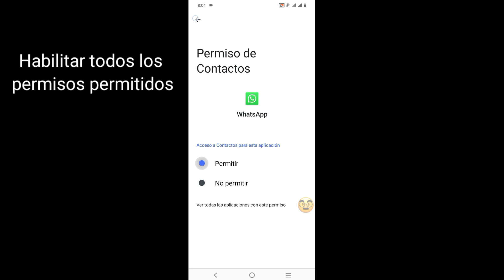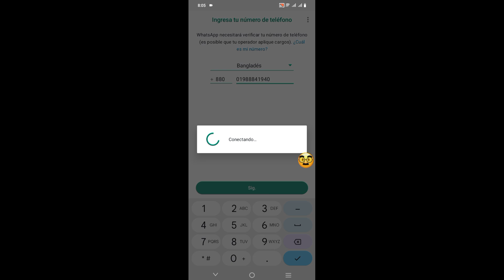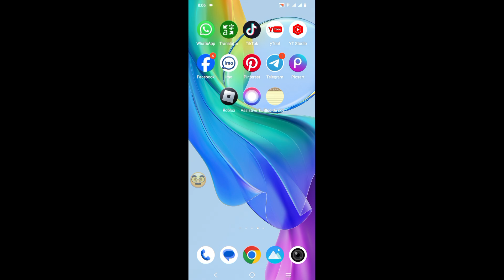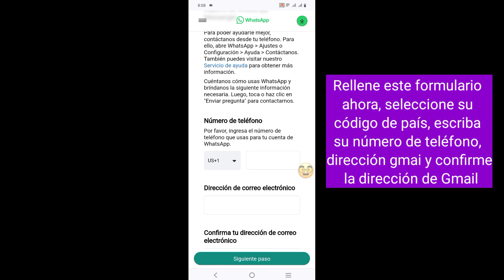Cómo arreglar que necesita el WhatsApp oficial para usar esta cuenta | 2024 | Todas las versiones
Cómo arreglar que necesita el WhatsApp oficial para usar esta cuenta | 2024 | Todas las versiones de Whatsapp

Cómo solucionar el problema largo oficial de Whatsapp

Cómo solucionarlo

¿Necesita el problema largo oficial de Whatsapp?

Problema de inicio de sesión Whatsapp

Necesito el Whatsapp oficial para usar esta cuenta, problema resuelto